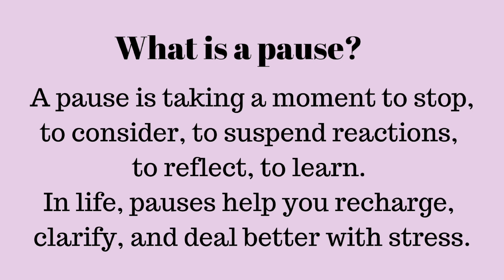PAUSE TALK Episode-38,Dr.Monica Nagpal, Ph.D in conversation with Kavita Panot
Kavita Jayesh Panot, a resident of Thane, Mumbai, is a passionate writer and author of the celebrated Hindi poetry book "Kasturi." As a mental health coach, she holds mastery in NLP, Reiki, a BSc in Nursing, and a PG Diploma in Guidance and Counseling. Alongside her professional pursuits, she finds immense joy in parenting her charming 7-year-old daughter, epitomizing dedication and compassion in all facets of her life.

PAUSE TALK is  an inspirational series of conversations with women,who had to take a pause ,but they did not give up and today they have become leaders in their respective fields.

Pause could be in your career, in your life,in your mindset.
When you pause and come back,you are recharged and re-energized to take big leap.

So get inspired.

If the story resonates with you and you want to share your story to inspire others write to me and I will reach out to you.

Let us together create that ripple effect and enable each other to grow.